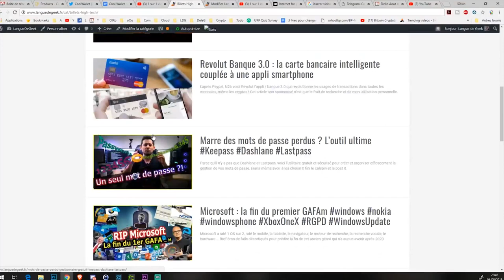Le meilleur livre amazon | Audible Les Meilleurs Livres Amazon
Le meilleur livre Amazon se trouve sur Audible. Essai Gratuit de 3 Mois.

Voici le Livre Audio (Audiobook) ! Entier ou même résumé.  avec audible 👇👇👇 Liens Livres Offerts ! 👇👇👇

►Lien offre d'essai 3 mois gratuit (n'importe quel livre !)

►Lien offre d'essai Amazon Prime 30 jours gratuit (Offre spéciale membres Prime)

2022 Décembre LES MEILLEURS PRODUITS AMAZON | TikTok m'a fait acheter Partie 01 | Amazon trouve | Compilation TikTok